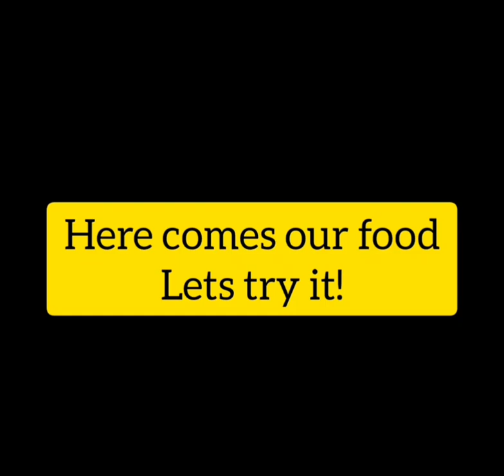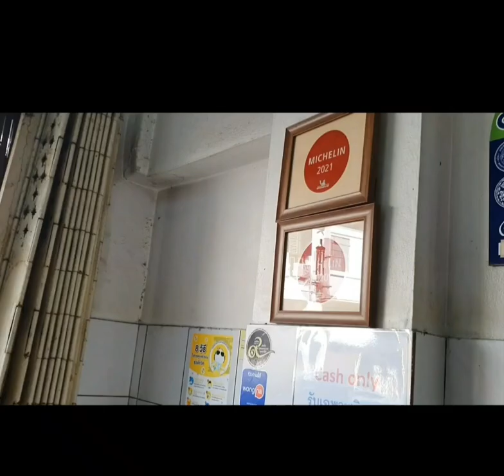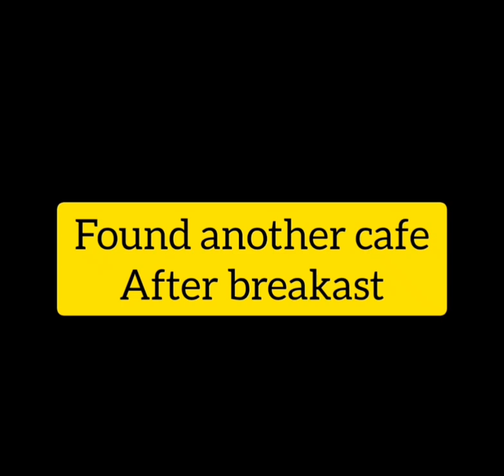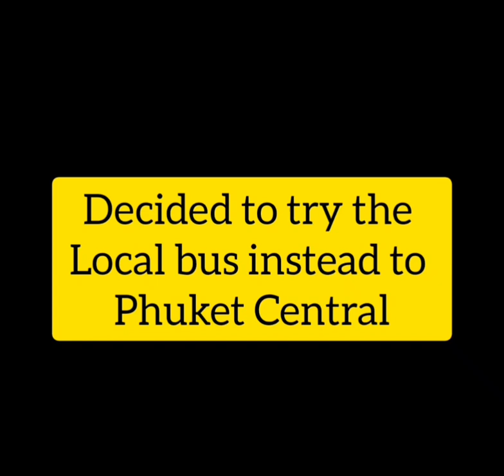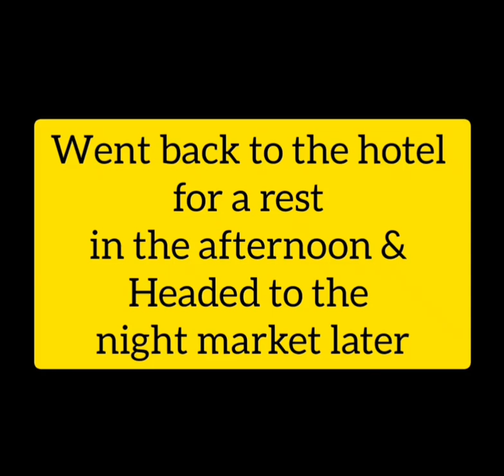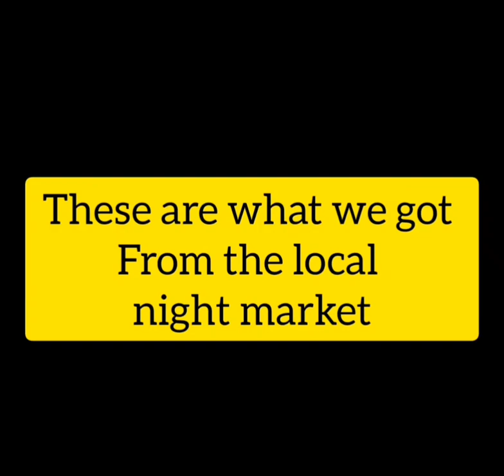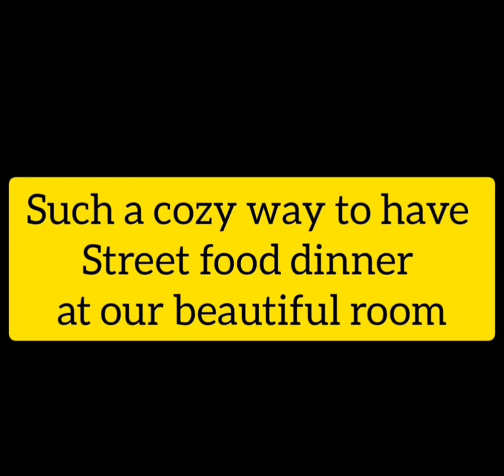Visit to Phuket Night Market & Shopping Around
We visit Phuket by it's old fashioned public bus for the first time & do some shopping. Also we visit the night market